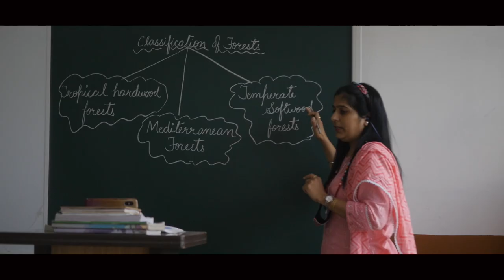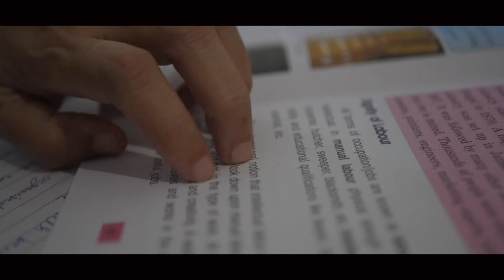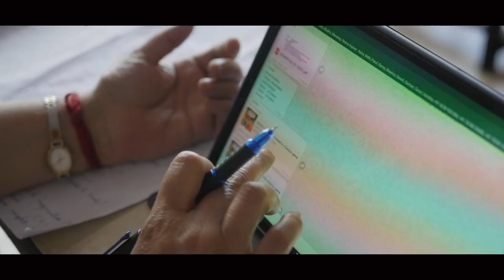TEACHERS DAY - DAV MANDI (H.P.)